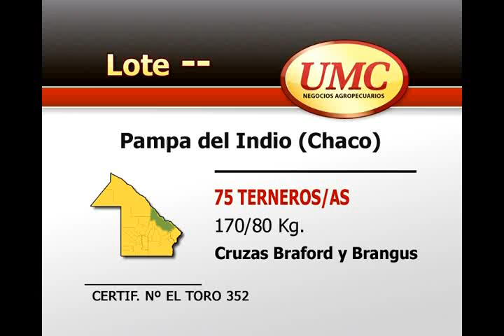26 2 certif 352